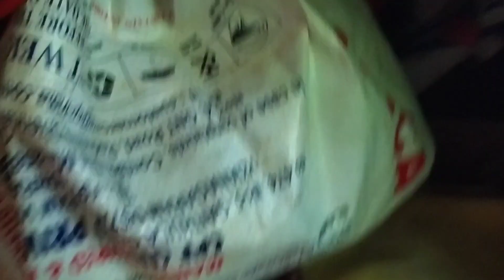duty time re mango chatni. nail extension kali.